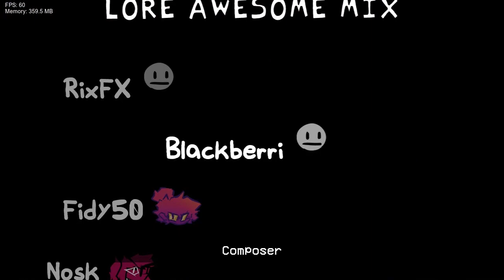The Rule 34 Situation (Lore Awesome Mix But Casper Hopster And Riggy The Rabbit Monkey Sang It)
This cover is non-canon, it was made for fun and its based on the private comic I made which is based on the one of the shorts Danno Cal made, idk if I should release the comic or not.

• GameBanana: [idk...]

Casting calling! Casting calling! I really need your voices for the mod! Oh, and the cutscene animator one is optional